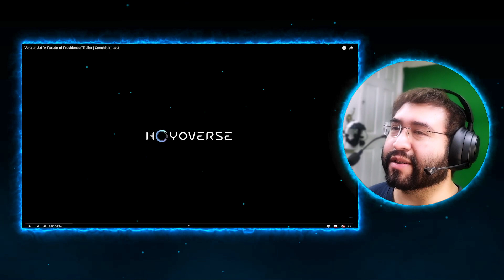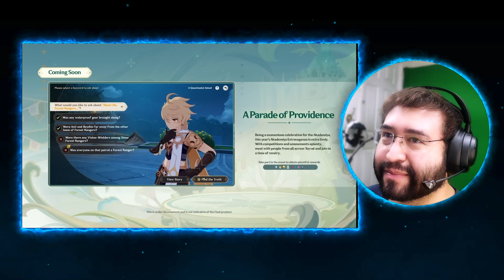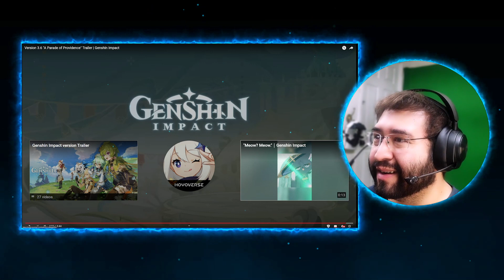LAR Reaction to Version 3.6 "A Parade of Providence" Trailer | Genshin Impact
More important Nahida and Sumeru stuff! I certainly didn't expect more. Sumeru's story really went all out with the pacing, not gonna lie.